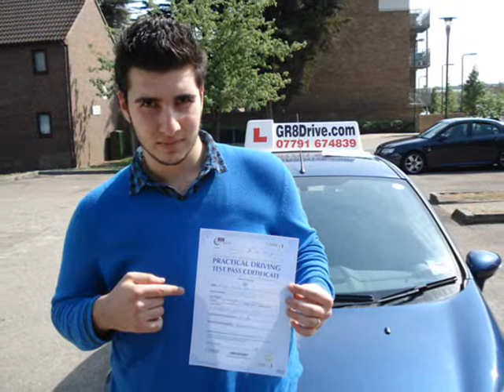GR8Drive-DRIVING LESSONS IN NORTH HARROW HA2-CALL 07791 674 839.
At GR8Drive near North Harrow HA2 we pride ourselves in offering professional Driving Lessons at affordable prices in North Harrow by DSA qualified Driving Instructors starting from as little as £9.90 per hour with our amazing 10 driving lessons for £99 deal for total beginners.

GR8Drive is an independently run Driving School near North Harrow HA2 offering high quality driving lessons in and around North Harrow, Harrow, Pinner, Hatchend, Northwood, Ruislip, Eastcote, Stanmore, Bushey, Garston, Wembley, Edgware and surrounding areas.

GR8Drive is located just a few minutes drive from Pinner Driving Test Centre near Nort Harrow and because North Harrow is so closely located to Pinner Driving Test Centre the area is a popular town for learner drivers.

Whether you are a complete novice getting behind the steering wheel for the very first time in North Harrow, or a more experienced learner who has already had a number of lessons, even if you have a full licence but want to top up on your skills and confidence, GR8Drive could be the Driving School you're looking for in the North Harrow HA2 area.

As an independent Driving School near North Harrow HA2 we can provide high quality training at very affordable prices with lessons tailored to the individual pupil so you can be taught at the best pace to suit you in the North Harrow HA2 area. We teach in a calm and patient manner which puts even the most nervous pupils at ease very quickly in North Harrow.

North Harrow HA2 is a busy town area in the London Borough Of Harrow close to Harrow Town Centre and Harrow Weald. Close by is a busy dual carriageway that runs through George V Avenue leading to North Harrow and neighbouring village Pinner. The long busy roads of Headstone Lane and Pinner Road lead up to North Harrow and at the other end is Station Road and Broadway Parade in North Harrow.

It's no wonder that this is sometimes a complicated place to drive through. You will need good driving skills to get around in these busy areas and your GR8Drive Driving Instructor will enable you to develop the skills you need to become a safe driver for life!...

In addition to the standard lessons in North Harrow, we also offer hazard perception and theory test help and advice, Pass Plus, Refresher and Motorway lessons and block booking discounts in North Harrow.

We offer quality manual driving lessons in North Harrow and surrounding areas. Our goal is to help learners in North Harrow to pass their driving test and be a safe driver for life. We are one of the best driving schools in North Harrow and all our driving instructors have passed the ADI test on their first attempt with a high grade! All our pupils in North Harrow will get quality driving lessons that's guarantee best value for money. We believe learning to drive should be enjoyable and we know it from our experience that you will learn more quicker and easy if your driving lesson is fun and interesting in a friendly and professional environment.